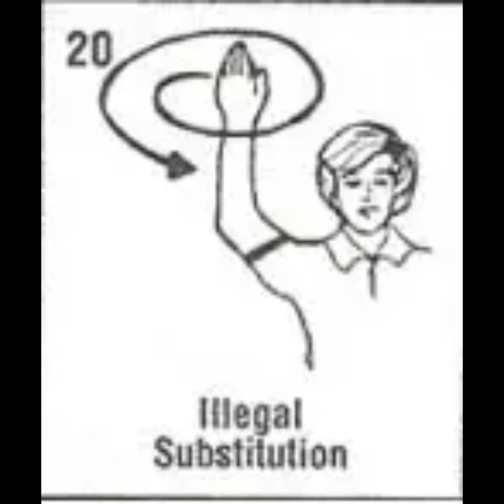20 Referee hand signals in Volleyball / Vlog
Credits to owner of pic, For school purposes only